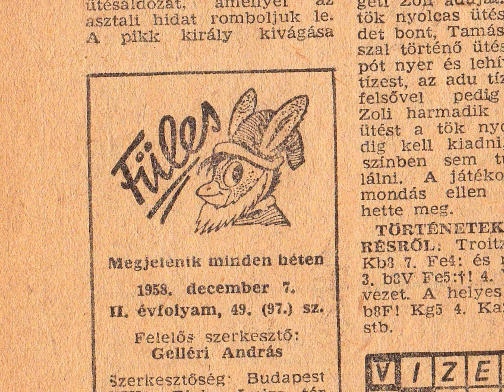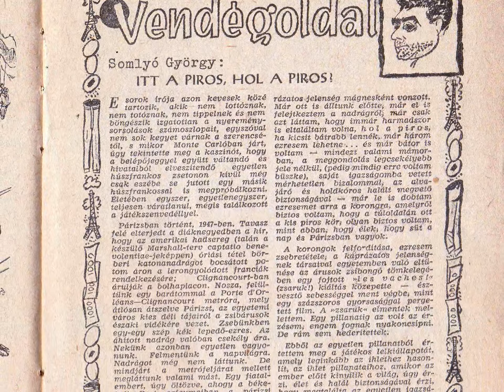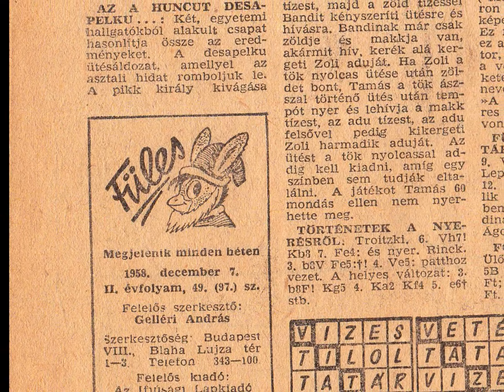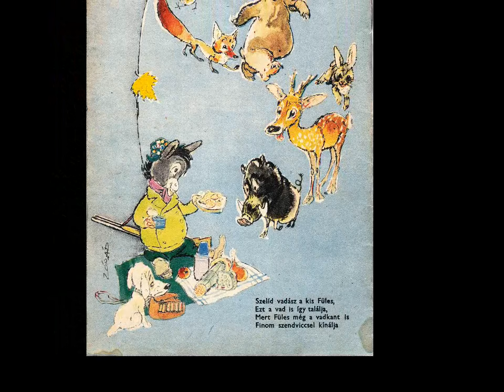Ilyen volt a népszerű Füles rejtvényújság 64 évvel ezelőtt